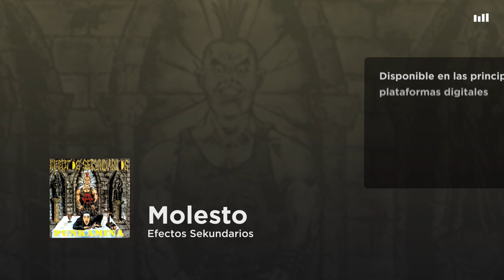Efectos Sekundarios - Molesto